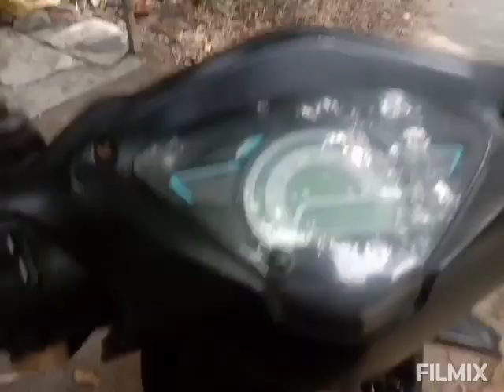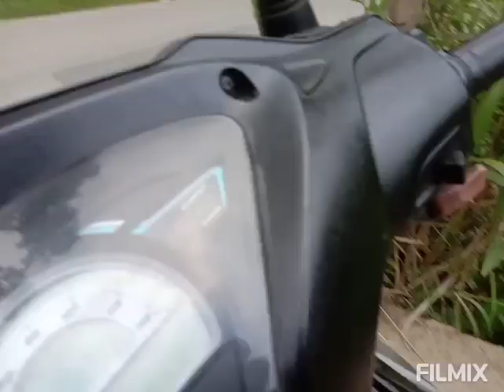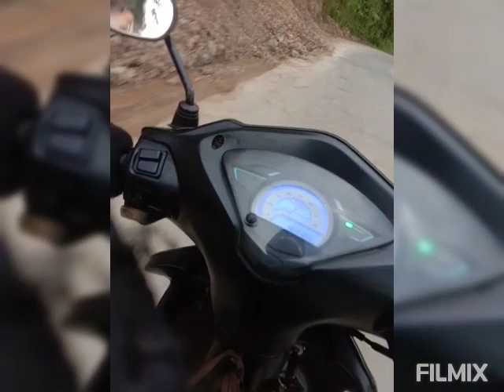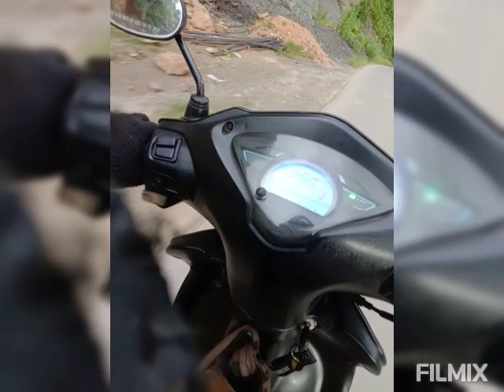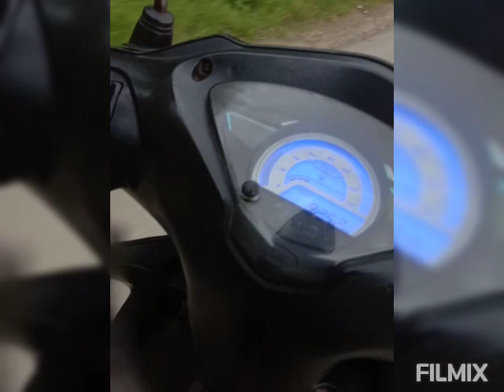Thla tawp feh/Huan kal. Haw lamah keimahin ka intlansiak!